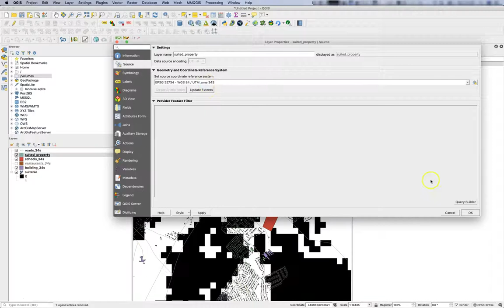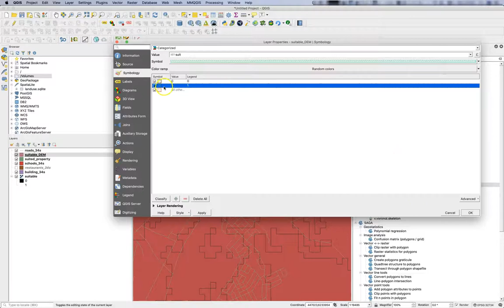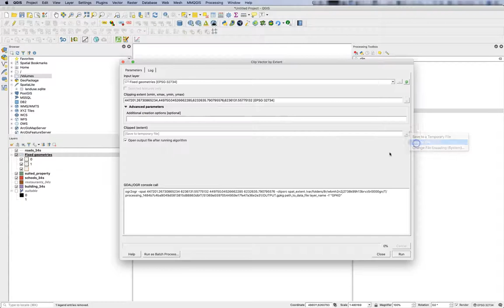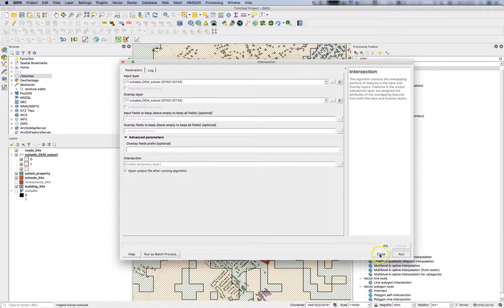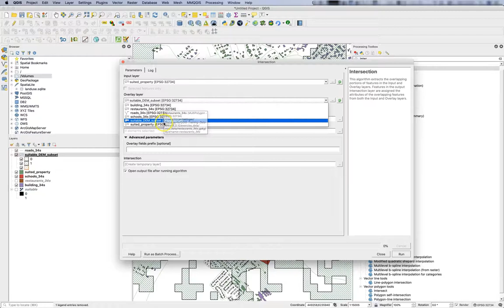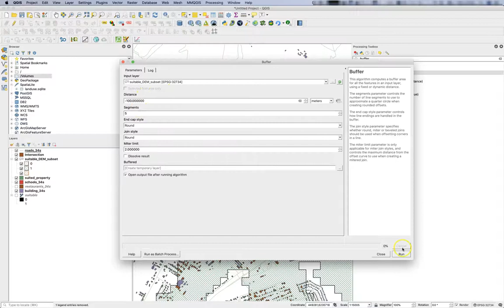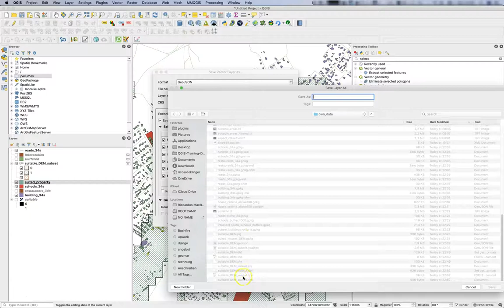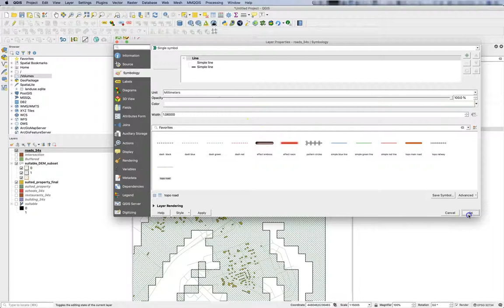GIS Lesson 9 2: Combined Analysis: Vector & Raster data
In this lesson we will take the analysis from modules 7 and 8 and combine the results.